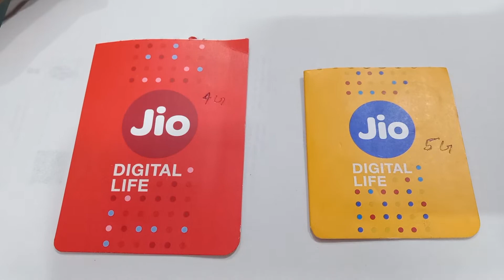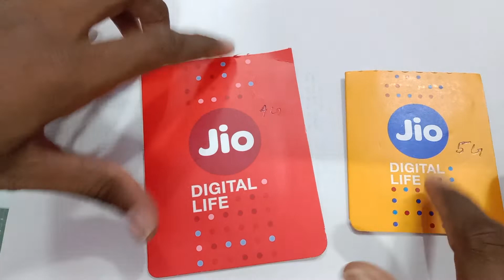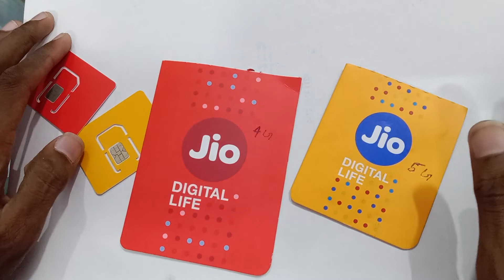Jio 5G sim kahan aur kaise milegi id kiya lagegi sach. kiya hai / jio ki 5g sim kaise kharide 2022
Is video mein bataya Gaya ki aap jo ki 5G sim kahan se aur kaise aur kya document kalakar khareed sakte

Hpdm bataya Gaya ki aap jo kihpdm bataya Gaya ki Aap Jo ki 5G sim kahan se aur kaise aur kya document kalakar khareed sakte ho
Jio 5G sim ka registration kaise karen
Airtel ki 5g sim Kaise khariden
Vodafone ki 5G sim Kaise khariden
Idea ki 5G sim Kaise kharida
Jio ki 5G sim kharidne ke liye document kya chahie
Jo ki 5G sim kharidne ke liye kya documents lagenge
Wiki 5G sim kaise kare online
Jio ki 5G sim kaise kharide hain
Airtel ki 5G sim kahan se Milegi Kaise milegi
Idea ke 5G sim kahan se aur kaise milegi
BSNL ke sim Kaise Milegi five chahie
5g vi ki sim Kaise khariden
Jio ki Kaise khariden 5G Sim
Jio ki 5G sim kahan se aur kaise milegi
Jio ke 5G sim Kaise colour ke hain
Jio ki 5G sim ka rang kaisa hai
Airtel ki 5G sim Kaisi Hai Rang ki
Idea ki 5g sim ka ran kaisa hai
Vaishno Devi ki 5G sim ka colour kaisa hai
Baba Ramdev ki 5G sim kaisi hai
Baba Ramdev ke bhajan Kaise milegi
Baba Ramdev ki 5G sim Kaise milegi
5G sim Kaise Milegi jio ke bata do
Idea Vodafone Airtel ki sim Bina Aadhar card ke Kaise chalu Karen
Bina Aadhar card ke jio ke sim Kaise chalu Karen
Shahrukh Khan Idea all
Id chalu Karenea Vodafone Airtel keep in Aadhar Card Se Kaise sim
Ismein Aadhar card ke Kaise chalu Karen
B Naam wale ladke Kaise chalu Karen
vi ki sim bina aadhar card ke kaise chalu karen
vi ki sim without aadhar card kaise chalu karen
How to activate vi bi sim without Aadhar card
How to activate without Aadhar card jio sim
How to activate without Aadhar Card Airtel sim
Smartconnect use k
arna sikhen
Smartconnect use karna sikhe
Smart Connect ko kaise use Karen
Smartconnect full Kaise chalaya jata hai
Smart Connect ko pura kaise use karte hain
Smartconnect app se sim swap karna sikhen
Smartconnect apps sim swap kaise karen
Smart Connect app mein agent Kaise banaen
Smart connect app mein agent banana sikhen
Smart Connect app mein agent kaise banaya jata hai
Smart Connect app mein agent Kaise add kiya jata hai
Smart Connect app mein agent Kaise ko add kiya jata hai
Smart connect ko fal use karna sikhe
Smart Connect app ko Sahi tarike se Chalana sikhen
Smart Connect App se recharge karna sikhen
Smartconnect apps khoi Hui sim Kaise nikaalen
Smart Connect App se dusri sim Kaise nikale
Bihari ki sim KIS app se nikale
Vi Idea Vodafone ki sim Kho Jane par kaise nikale
Bi Idea Vodafone ki sim Kho Jane par kaise nikaali Jaati Hai
Smart Karen ko Sahi tarike se use karna Sikho
Smart Connect app ko Sahi tarike se chalana Sikho
Smartconnect Sahi tarike Se Kaise chalayen
Smart Connect app ful tarike Se Kaise use Karen
Smart Connect A to Z Jankari Hindi mein
Smart Connect ko A2Z kaise use Karen
Smart Connect app ko A to Z ful use karna sikhen
Smart Connect app ko ful A to Z kaise use Karen
idea ko khoi s kaise nilale
idea ka khoya hua purana number kaise nikale
vodafone ka khoya hua putana nner kaise nikale
vi ka khoya hua purana number kaise lagaye 2022
vi ki khoi sim kaise nikale
vi ki damage s kaise nikale 2022
idea ki damage sim kaise nikale
vodafone ki damage sim kaise nikale 2022
vi ka khoya hua numberh kaise nikale